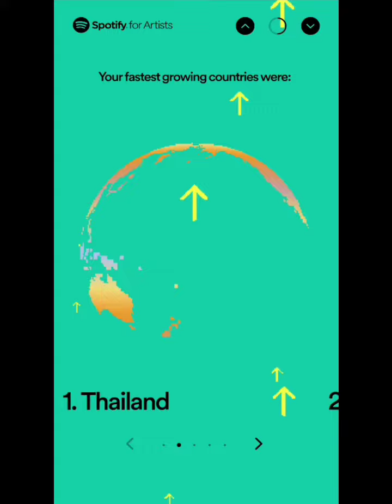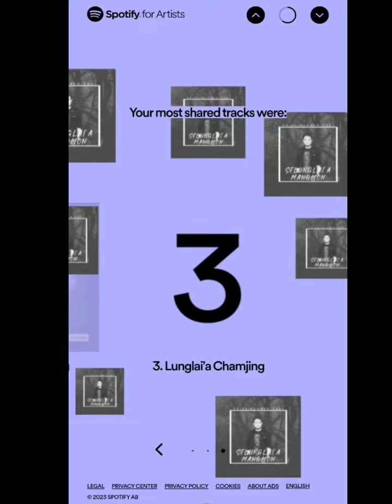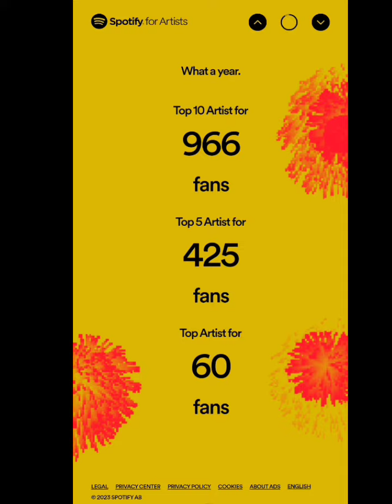Spotify 2023 Wrapped, Thank-you friends for loving and supporting🙏💗